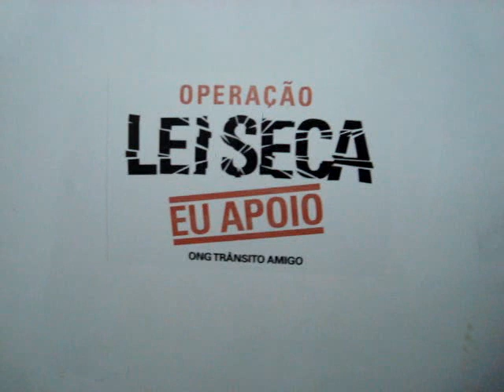amplificador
📻 AS MELHORES PLACAS PARA SE COMPRA NO ALIEXPRESS 👇
🔊 módulo rádio fm tf usb aux
🔊 placa Amplificadores de áudio 12v DC
🔊 placa Amplificador 1000w
🎛 Divisor de frequência pronto para o uso Aliexpress